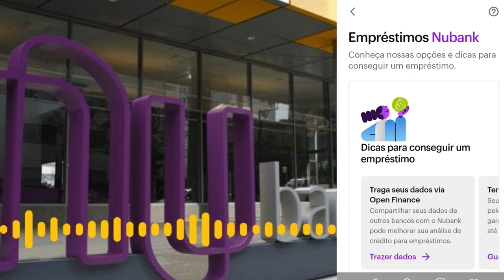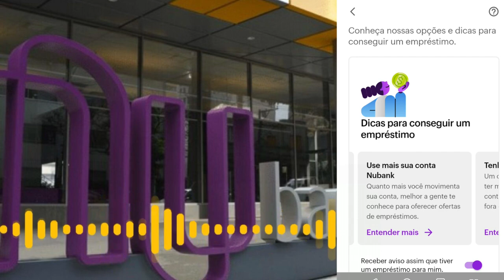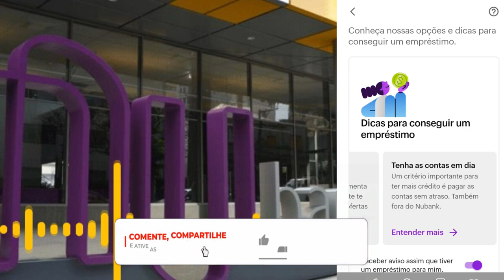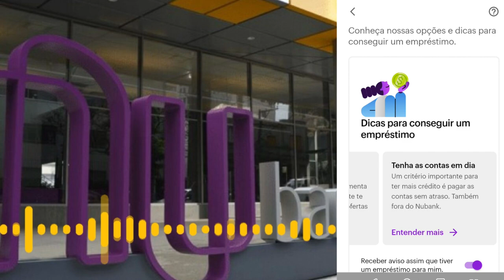✅EMPRÉSTMO NUBANK! DICAS PARA CONSEGUIR O SEU AGORA DIRETO DO APP